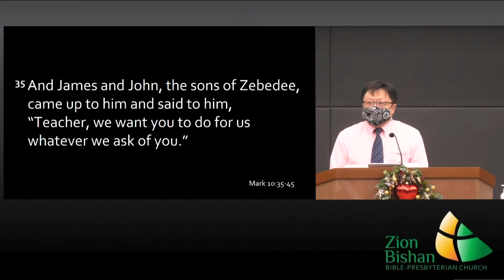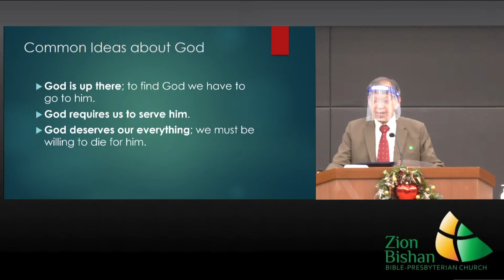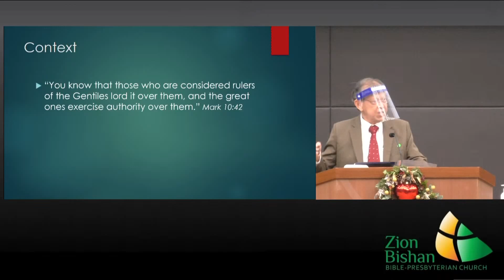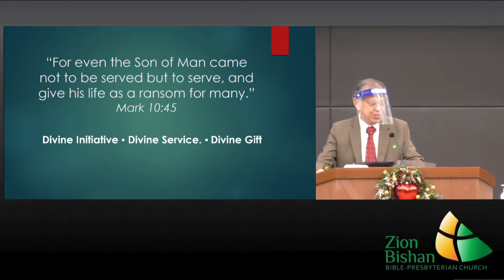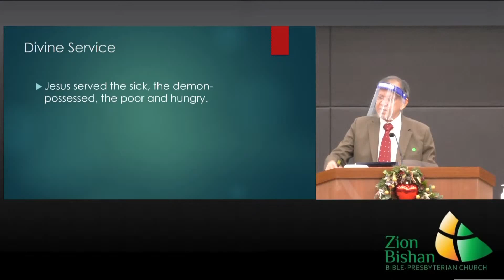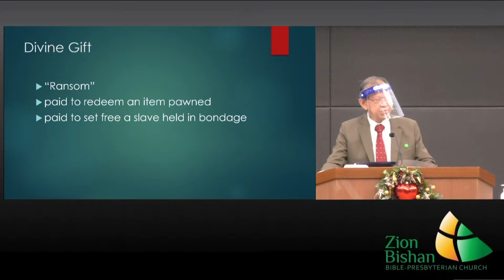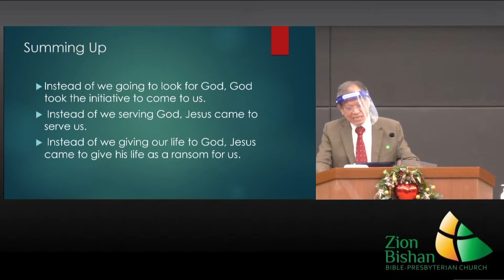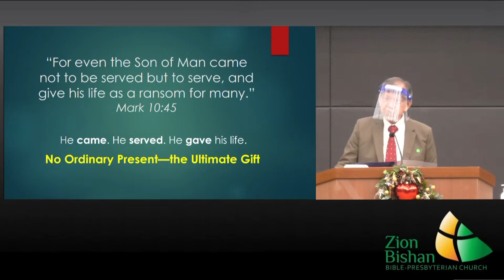25 Dec 2020: “No Ordinary Present… The Greatest Gift" Mark 10:35-45 by Ps David Wong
25 December 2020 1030am English Christmas Service

“No Ordinary Present… The Greatest Gift" Mark 10:35-45
Speaker: Ps David Wong